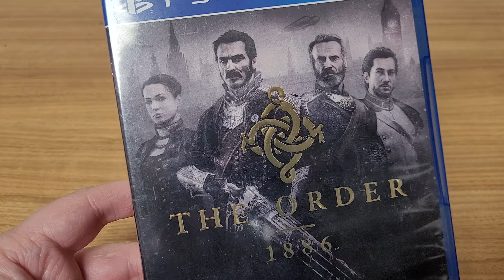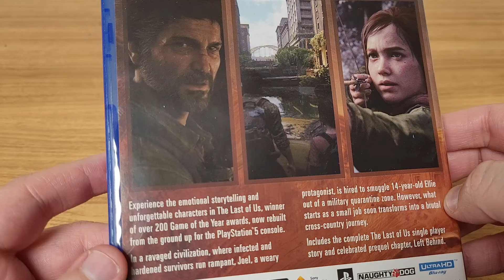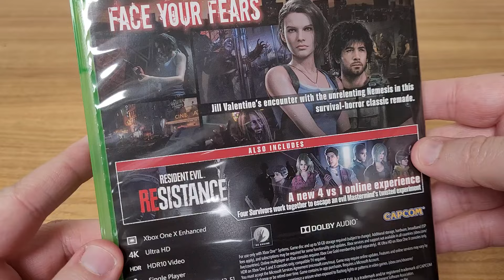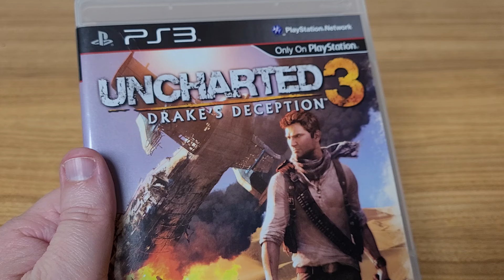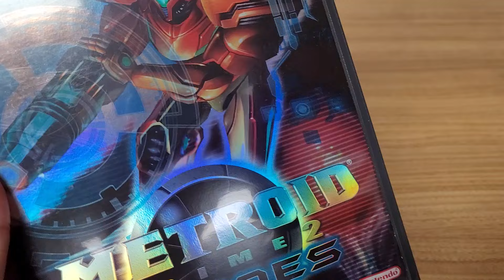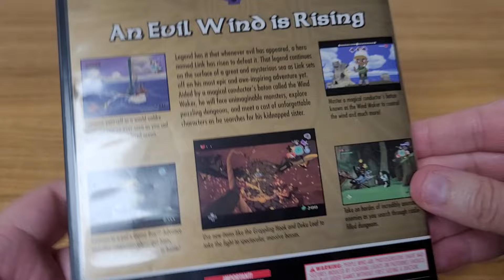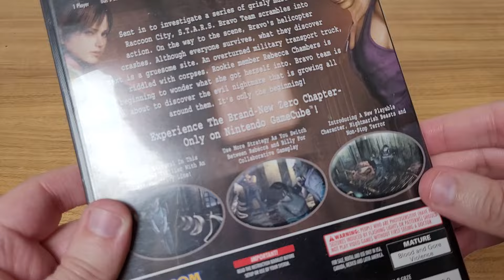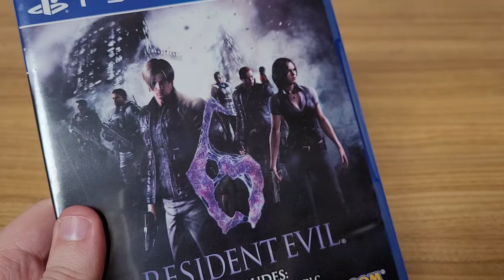Bad Rap Great Video Games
Great games that got a bad rap for stupid reasons.